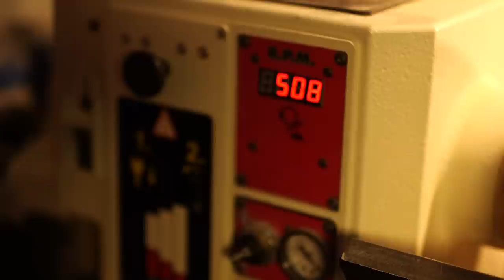Turning a wooden platter with Glenn Lucas Woodturner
This is a short video showing the process of making a simple wooden platter. For more information on the techniques and tools used in this video
Director of photography - Nathanael MacDonald . Produced and edited by Glenn Lucas.